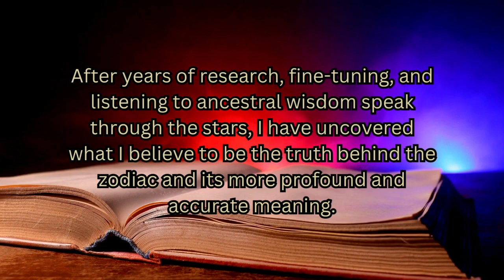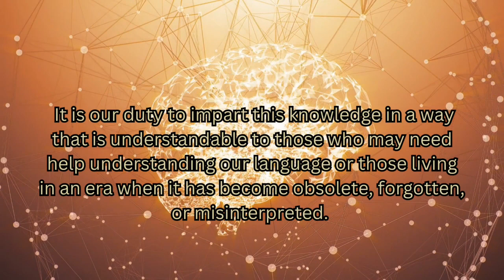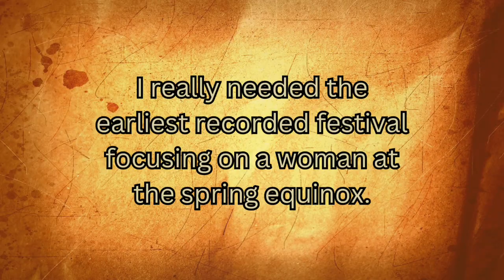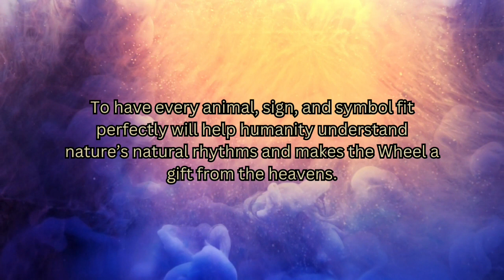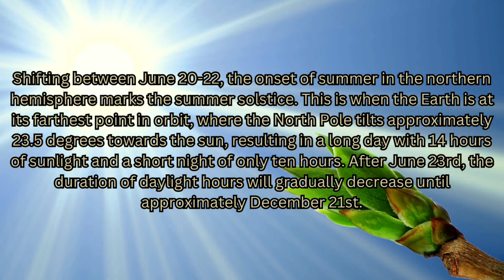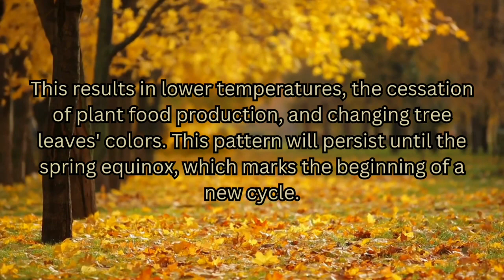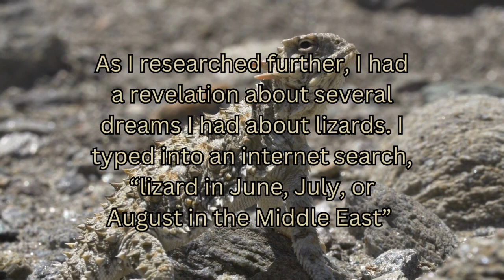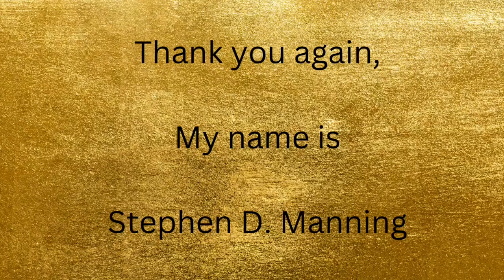The secrets of the Zodiac and how I understood the message! This is the long interesting version.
This is the long version of the Fertility Wheel Video Please watch this first. It shows my journey and how I was able to figure this out with a few surprises and keeps you guessing. Please watch this video first.

The first and important clue as to why this is a fertility wheel

This depiction highlights the natural reproduction cycle, encompassing the mating and birthing process of women and their children. It acknowledges the natural timing of seasonal breeders and holds valuable knowledge relevant to ancient cultures that can be applied in any era. Its simplicity lies in presenting fundamental aspects of life and providing essential information for understanding and embracing the intricacies of human existence.

For example, by replacing the symbol of the scales with the correct animal, the most critical animal, which happens to be a seasonal breeder, the scales are perfectly replaced, and the Wheel makes sense. Now, when properly aligned, the zodiac becomes a Fertility Wheel and a valuable resource for comprehending the optimal timing for animal breeding, fishing, and basic farming techniques for growing crops, all in service to the survival of our human species. This information is critical for the survival and prosperity of any budding civilization. It also shows the optimum time to plant and harvest wheat and the possible dangers one might encounter through the seasons. It is a multi-layered wheel inside a wheel, almost like a mandala.